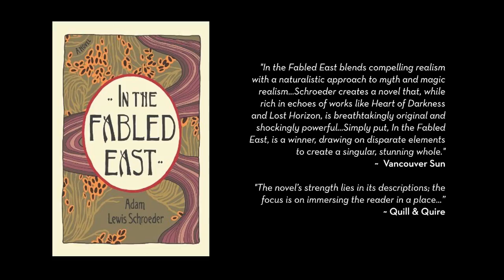ADAM LEWIS SCHROEDER author reading - Part 3 of 5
Adam Lewis Schroeder author reading from his novel "In The Fabled East" at FVRL Mission Community Library on April 19, 2011.